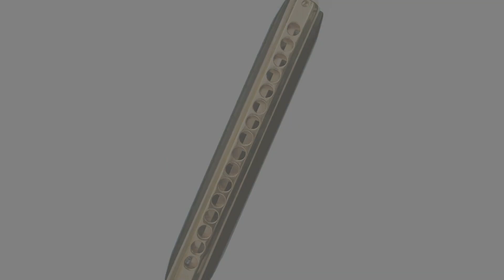Slide Man Slim & Penny Hanna - Jazz Harmonica Summit - Procrastination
Watch Slide Man Slim (aka Slim Heilpern) and Penny Hanna performing Slim's composition "Procrastination". This was taken from the DVD featuring eight jazz harmonica artists. The West Coast Jazz Harmonica Summit was filmed in front of a live studio audience on August 10, 2009 at the Digital Media Factory in Santa Cruz, CA, USA and was produced by Slide Man Slim. In celebration of the 10th anniversary of this event, get your DVD copy of this concert for an incredibly low price ($3 domestic), while they last